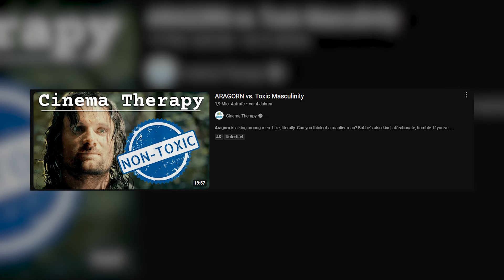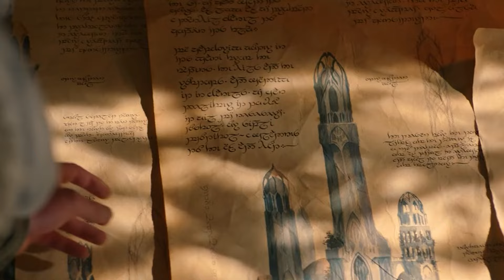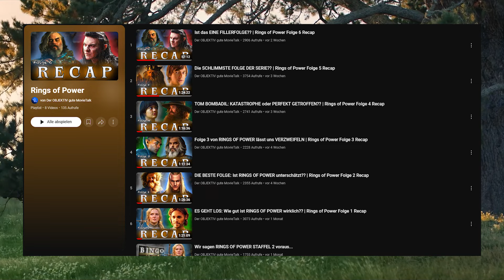Wieso es (fast) UNMÖGLICH ist RINGS OF POWER zu mögen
Zum Stream Highlight Kanal: @EliasHighlightPlanet
Zum Podcast Kanal: Zum Podcast Kanal: @Der_objektiv_gute_MovieTalk

Zeitstempel:
0:00 - Intro
1:34 - Kapitel 1 - Figuren
11:48 - Kapitel 2 - Beziehungen & Konflikte
21:23 - Fazit